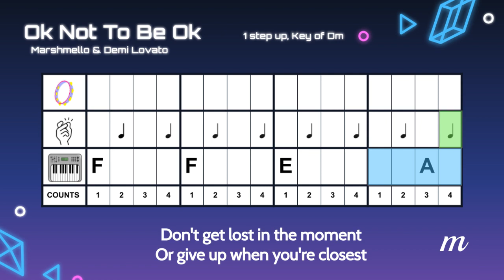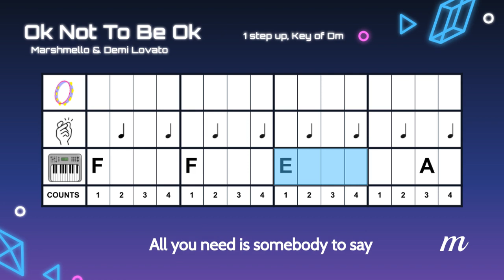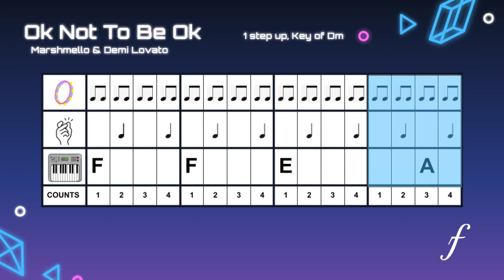Ok Not To Be Ok by Marshmello & Demi Lovato Modern Band Play Along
This is a modern band play-along to help teach music students how to rock as band!

The notes used in the play-along are the melodic ostinato. The actual chords to the song are Bb Dm C Am
but the following also works:
Dm Dm Am Am or
Bb Bb C C

Lesson idea: use a variety of instruments for each part: keys, boomwhackers, xylophones, bells, drum set, any percussion, clapping. Let the kids choose their part, including singing. When they've gotten a hang of the song, switch to the instrumental only. Have the students practice dynamics. Talk about times where we might have felt sad and ways we find comfort when we're not feeling ok.

Graphics are used with permission from Music Will.